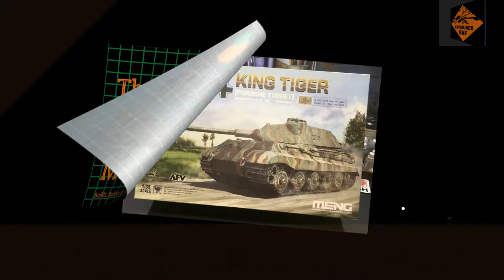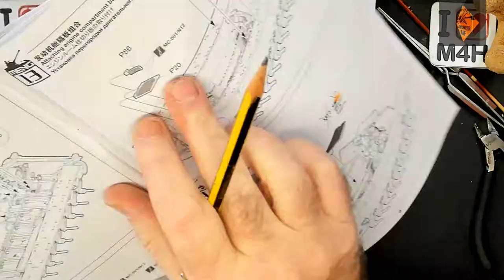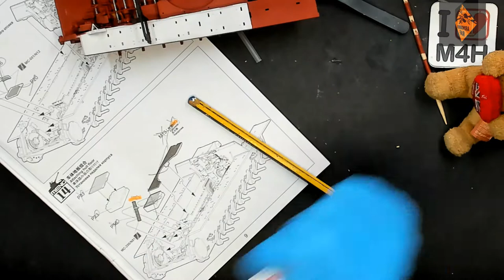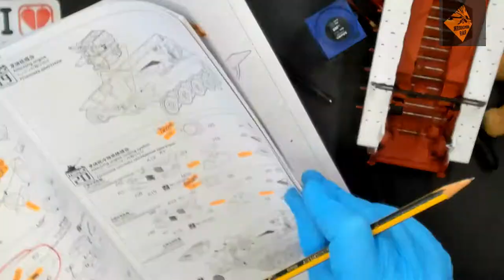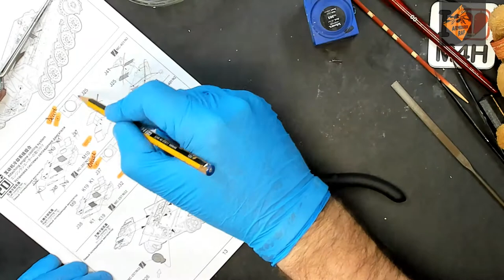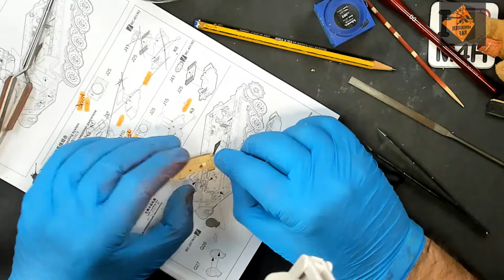Episode 11 of my King Tiger, with full interior, and BergePanzer (Hetzer Early)